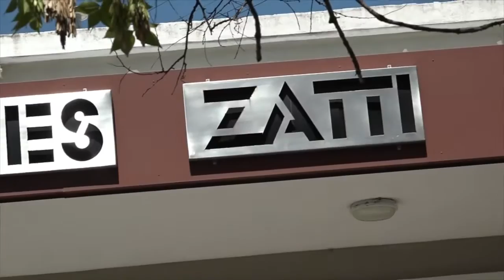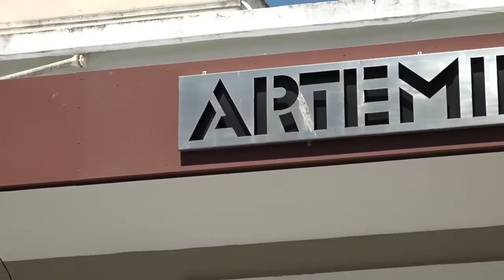El hospital Zatti brinda atención odontológica todos los sábados de Diciembre, Enero y Febrero